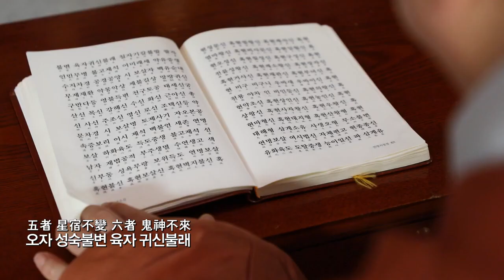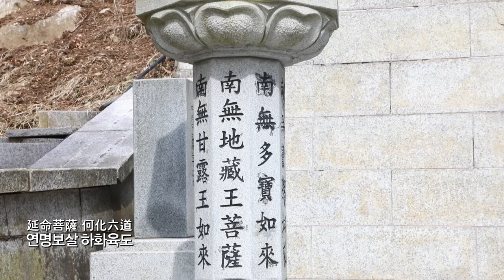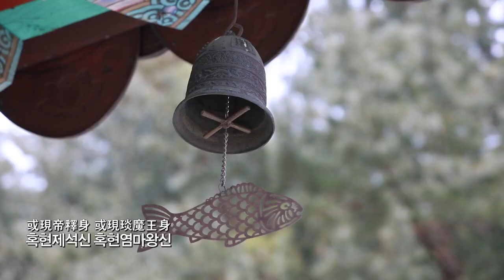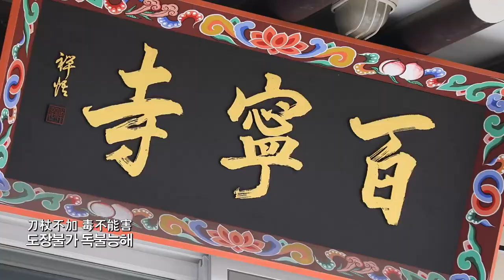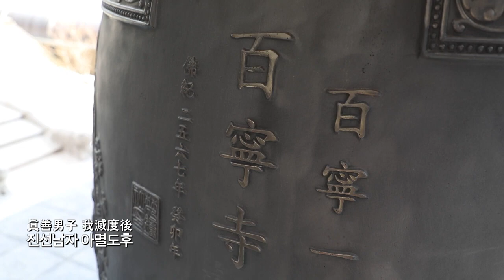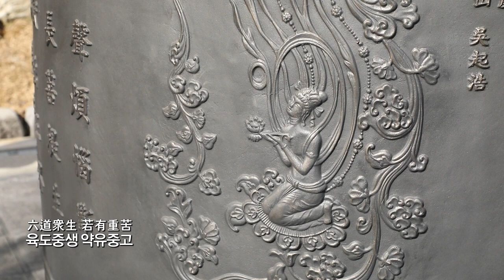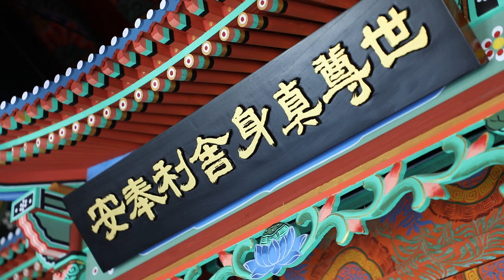아침을 깨우는 '연명지장경'ㅣ용인 백령사 주지 돈각스님(6월3일)